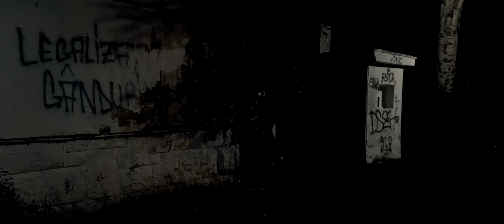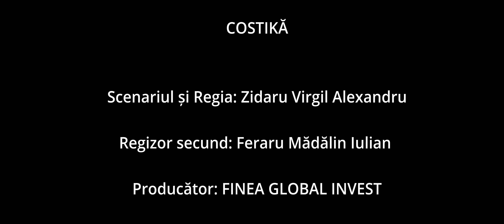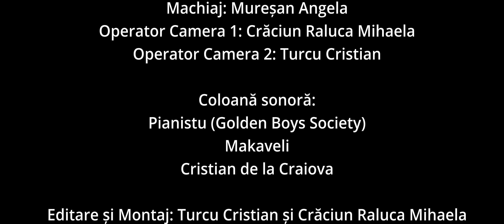COSTIKA - Film Romanesc Comedie. (® Productie 2022)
🔴 Producator General : FINEA GLOBAL INVEST

🔴 Scenariul si Regia : Zidaru Virgil Alexandru

🔴 Regizor Secund : Feraru Madalin Iulian

🔴 Coloana Sonora : Pianistu'  (Golden Boys Society)
                    Makaveli
                    Cristian de la Craiova

🔴 Director de imagine : Turcu Cristian

🔴 Toate drepturile sunt rezervate de catre FINEA GLOBAL INVEST.
   (Makaveli)

(Inregistrat la Consiliul National al Cinematografiei in data de 11 Iulie 2022)